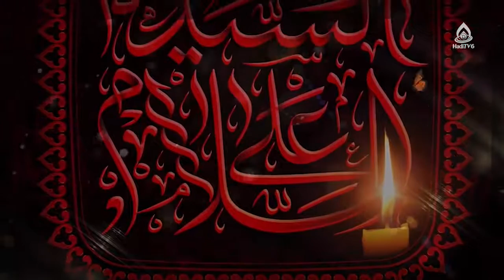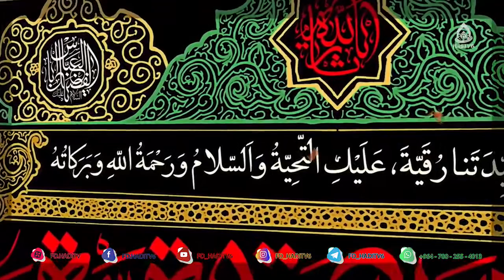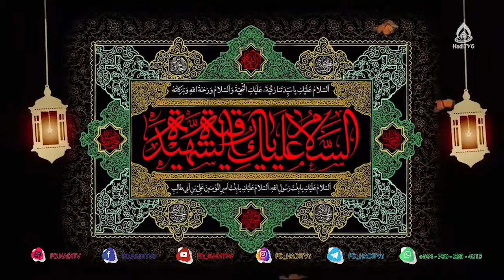کسب و کار مؤمنانه، داکتر حوریه بیانی، روشنا ۱۱۵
کارشناس: داکتر حوریه بیانی
موضوع: کسب وکار مؤمنانه
مجری: حسنات بیانی